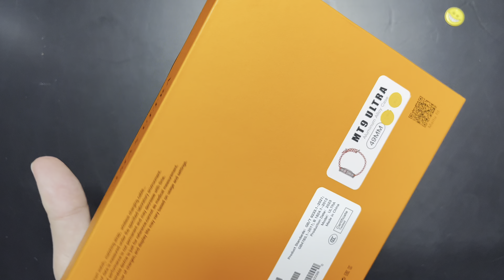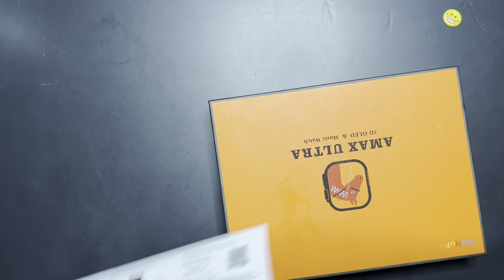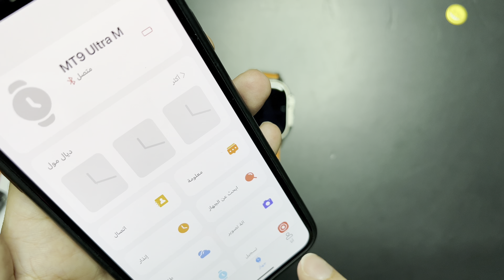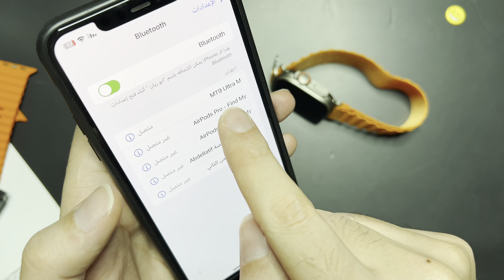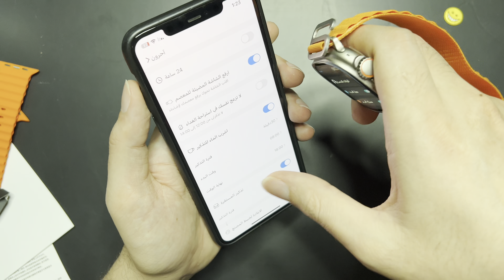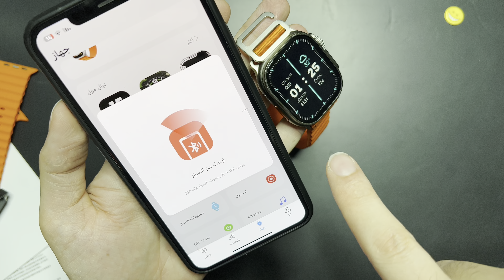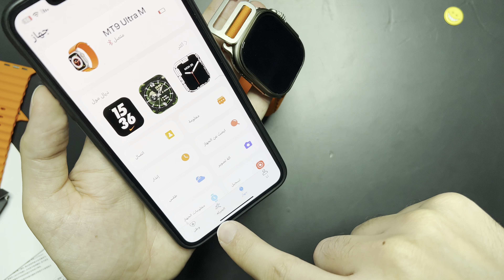ساعة MT9ULTRA ساعة قوية وشاشة ممتازه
ساعة MT9ultra ساعة الترا كوبي تقليد الترا ابل
وتحديث قوي لساعة mt78 الترا
ساعات الترا كوبي
ساعة الترا كوبي
ساعة ابل الترا